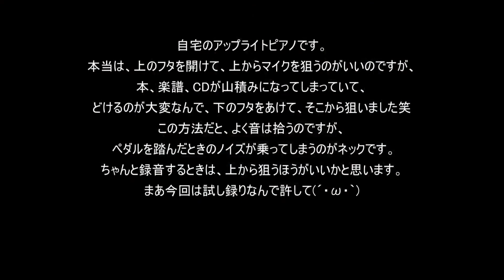コンデンサーマイク Oktava MK-012 Matched pairを買ったので自宅アップライトピアノで試し録りしてみました。Testing with my upright piano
Oktava MK-012  Matched pairの録音テストです。
自宅アップライトなんで部屋の音響はよくありませんが、よく聴くと弦の微妙な残響をうまく拾っているように思います。
最初のほうのBGMは即興で適当に作りました笑

This video is test recording of condenser microphone Oktava MK-012 Matched pair on Cardioid cupsule.